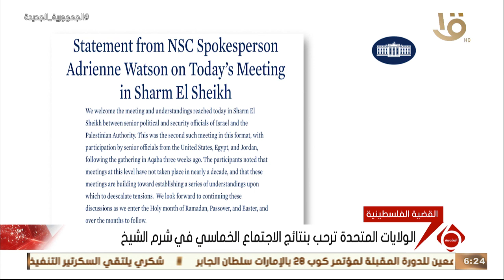نشرة السادسة | الولايات المتحدة ترحب بنتائج الاجتماع الخماسي في شرم الشيخ